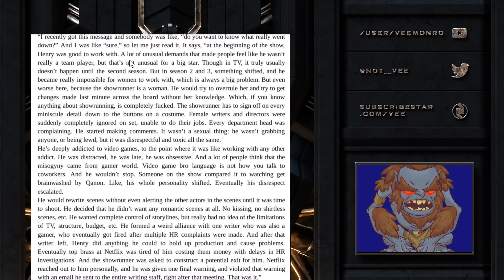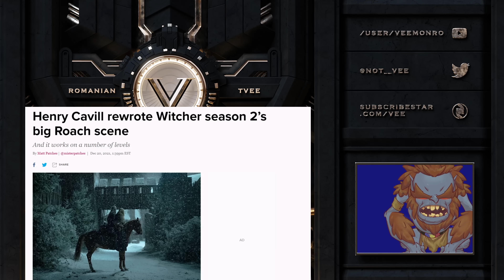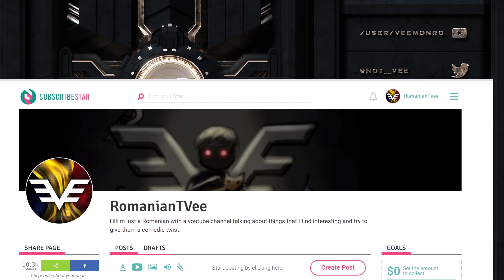Henry Cavil Is Accused Of Sexism But It Makes Him More Loved